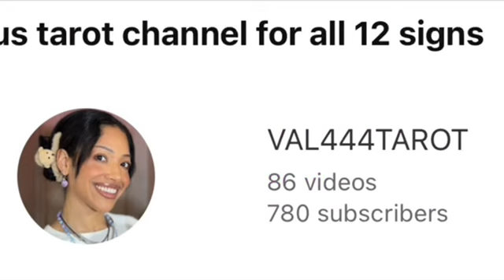Leo (Singles)they’re going to stay in their own commitment! (Leo tarot card reading)